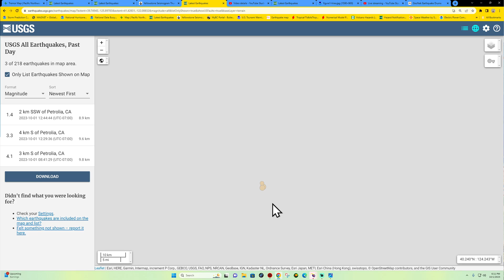4.7 Earthquake Off Oregon Coast. Sunday 10/1/2023